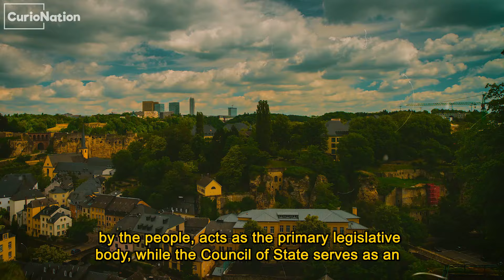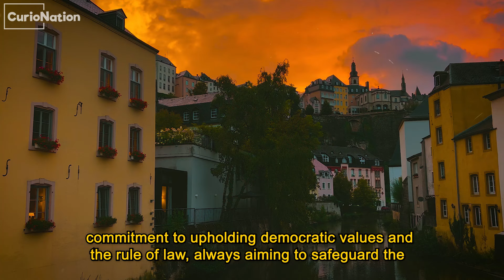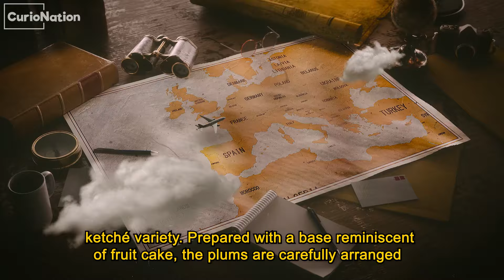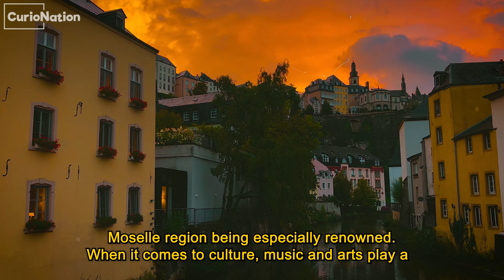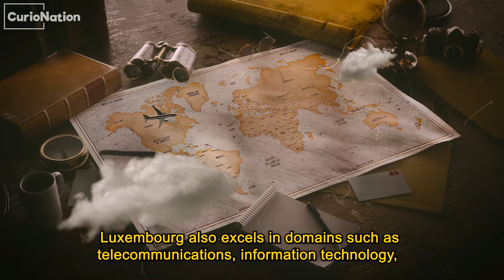MEET THE COUNTRY WITH WOMEN FROM ANOTHER WORLD! THE RICHEST COUNTRY ON THE PLANET!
Footage licensed through: Envato/Videoblocks/Artlist
Copyright-free music from YouTube library

If you would like to feature on this channel, work with CurioNation or have any other enquiries, please get in touch